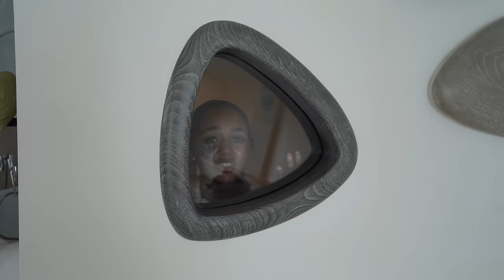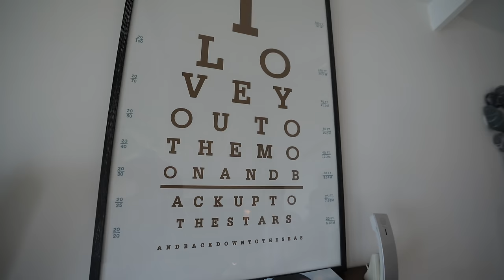HOUSE TOUR | Inside my holiday home in the Maldives 🇲🇻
welcome to my holiday home house tour in the Maldives. I also show you inside my parents over water pool villa too xx 🇲🇻 day in my life video coming soon..

"Living Alone Series"

𝙎𝙊𝘾𝙄𝘼𝙇𝙎
❤︎ GRWM tiktok @tianapt2